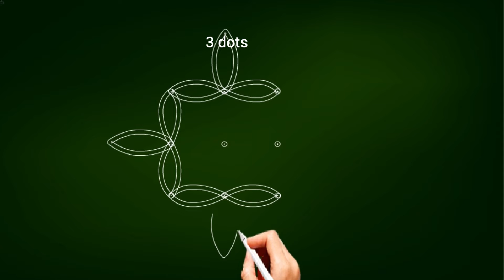Cute Beautiful Kolam Designs with 3 dots, Rangoli Designs,Kolangal, Pulli kolam, 3 చుక్కల ముగ్గులు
🌼easy🌼 4×4 చుక్కల ముగ్గు, learn Daily dots Rangoli designs Chukkala Muggulu, RangRangoli kolam#easyrangoli
deepavalirangoliSmall Muggulu, Chinna Melikala Muggulu designs Rangoli kolam, చుక్కల ముగ్గులుచుక్కల ముగ్గులు
చుక్కల ముగ్గులు చిన్నవి
చుక్కల ముగ్గులు మంచివి
చుక్కల ముగ్గులు 2020
చుక్కల ముగ్గులు చిన్న చిన్నవి
చుక్కల ముగ్గులు కావాలి
నాలుగు చుక్కల ముగ్గు
ఆరు చుక్కల ముగ్గు
ముగ్గు ఎలా వేయాలి
ముగ్గు ముగ్గు
chukki rangoli
small rangoliచుక్కల దీపావళి
simple rangoli kolam without dots
pongal rangoli

1 dots rangoli
7 to 4 dots rangoli
6x6 dots rangoli
rangoli 4x4
chinna muggulu
8 to 8 dots rangoli
chukkala muggulu
melikala muggulu

7-4 dots rangoli
malar home cooking
tamil kolangal
9-5 dots rangoli
moondru pulli kolangal
5 pulli sikku kolam
pulli kolam small
12 pulli kolam
malar kolam
malar home kolam
alli malar kolam
malar home cooking kolam
malar home cooking kolam pongal
Easy Rangoli design 3 dot | New daily kolam design | small Apartment muggulu | Rang Rangoli kolam
aasan rangoli
diya rangoli designs
rangoli designs for navratri
रांगोळी
रांगोळी डिझाईन सोपी
रांगोळी डिझाईन
रांगोळी दिवाळी साठी
रांगोळी कशी काढावी
रांगोळी डिझाईन सोपी बॉर्डर
रांगोळी दिवाळी स्पेशल
रांगोळी कशी काढावी सोपी
रांगोळी डिझाईन सोपी छोटी
रांगोळी डिझाईन सोपी दसरा
रांगोळी दाखवा
रांगोळी सोपी
रांगोळी ठिपक्यांची
2021 muggulu
chukkala muggulu
daily simple rangoli
tipkyanchi rangoli
tipke wali rangoli
free hand rangoli designs
sankranthi muggulu
simple rangoli designs without dots
best rangoli designs 2018
kolam rangoli
रंगोली
2021 muggulu
chukkala muggulu
daily simple rangoli
tipkyanchi rangoli
tipke wali rangoli
sankranthi muggulu
रंगोली डिजाइन
रंगोली डिजाइन नई
रंगोली सिंपल
रंगोली डिजाइन सिंपल
रंगोली कैसे बनाते हैं
रंगोली वीडियो
रंगोली की डिजाइन simple
रंगोली simple
रंगोली बनाने का तरीका
रंगोली बनाना
रंगोली फोटो
रंगोली की डिजाइन
रंगोली रंगोली
kolam kolam
muggulu
muggulu designs with dots
muggulu designs
muggulu with dots
muggulu muggulu
muggulu telugu
muggulu designs simple
muggulu videos
muggulu simple
rang rangoli krishnaveni
rang rangoli song
Rangrangoli kolam
Easy Rangoli design 4 *2 dot, New daily kolam design | small Apartment muggulu RangRangoli  kolam

3 dots rangoli
3 dots kolam
3 dots muggulu
small kolam
small muggulu
small rangoli
Friday kolam
Friday rangoli
Friday muggulu

4 dots rangoli
tipka rangoli
dot rangoli small
chukki rangoli 11 to 6
2 dots rangoli
11-6 dots rangoli rose,
🌺easy🌺 3 చుక్కల ముగ్గులు 2 | 3 dots rangoli easy to learn & draw